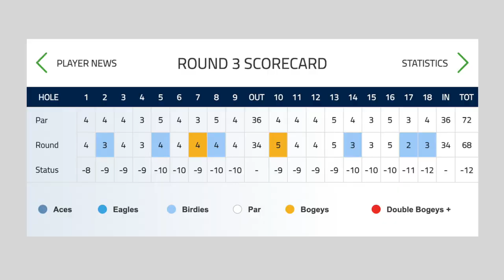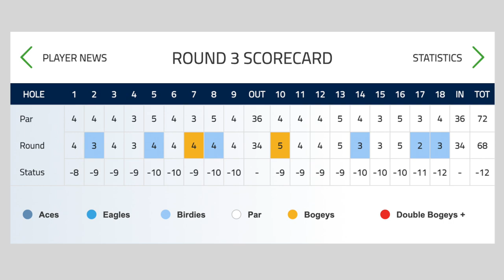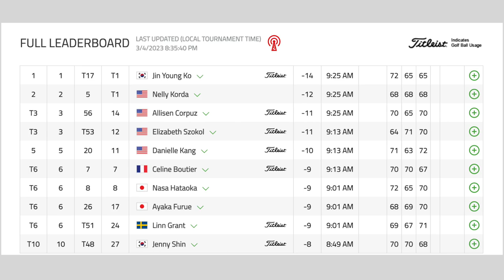LPGA Now | 2023 HSBC Women’s World Championship Round 3